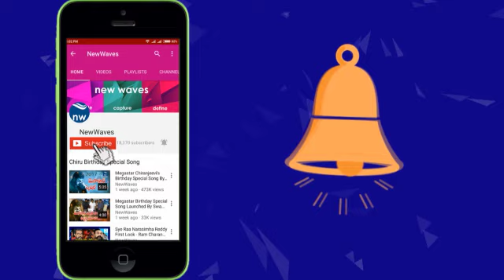భూమిలో నుంచి పైకి లేచిన సిమెంటు రింగుల ట్యాంకు | Strange incident in Tirupati | New Waves